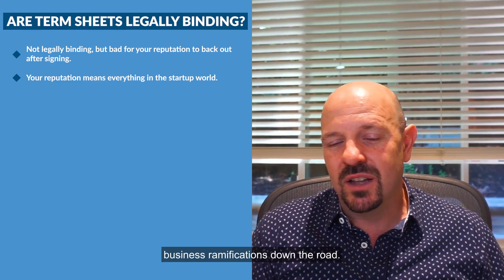Are term sheets legally binding?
In this video, I'm answering the question, "Are term sheets legally binding"? And it's a little bit of a gray zone.

00:00 Introduction
00:05 Are term sheets legally binding?
00:24 Not legally binding but...
01:27 Your reputation means everything in the startup world so...
01:50 Conclusion

Additional Resources

Does your VC-backed startup need help to manage your books, burn, and projections? Kruze’s clients have raised over $12 billion in venture funding - find out how we help companies fly through diligence and raise the next round